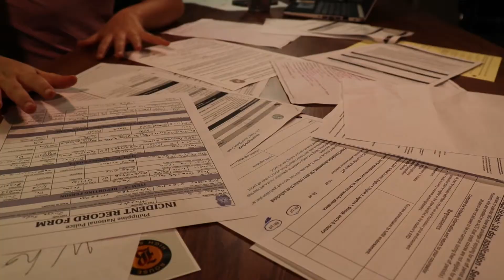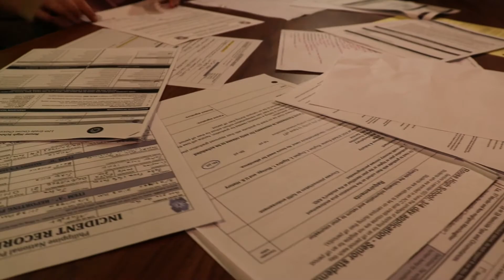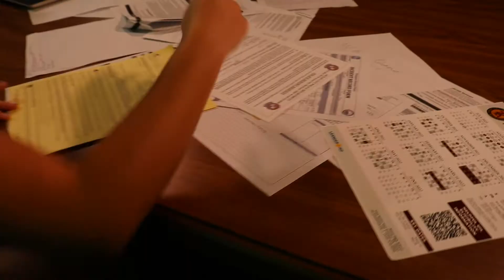Smooth Criminal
Student project for AV1. They were to select a song from the 80s, create a story, make a shot list and storyboard, then film and edit it to the beat. This is what they created.